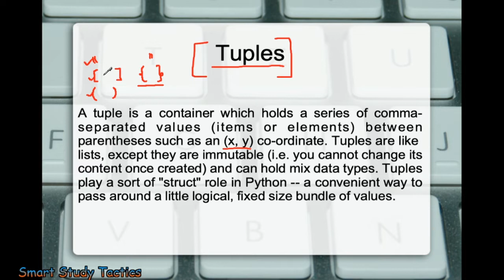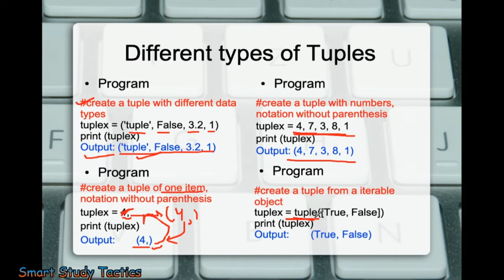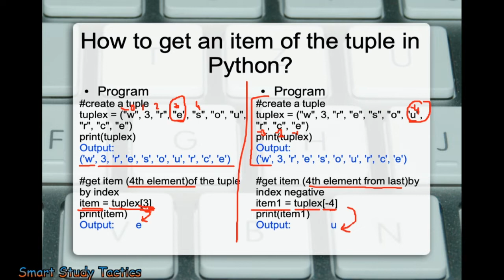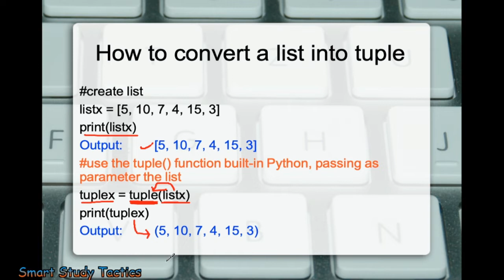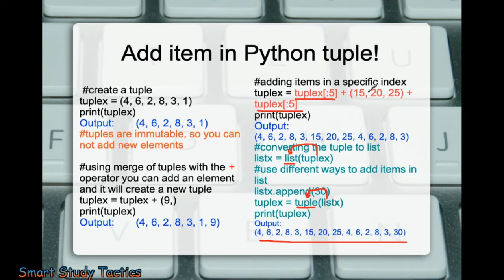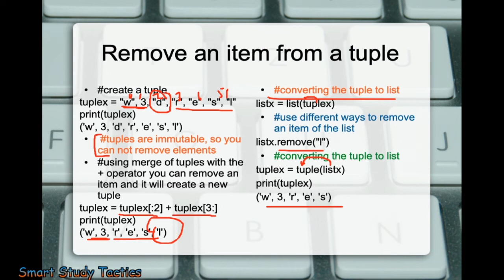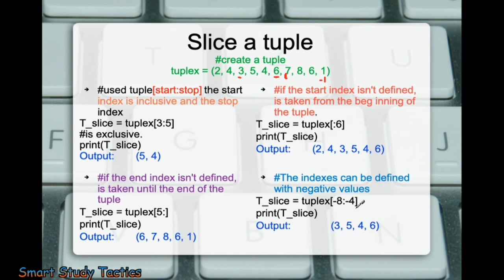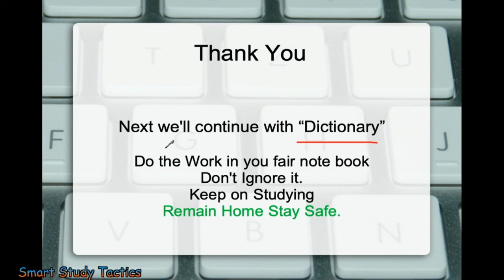Python Tuples Complete Lesson for CBSE Students for Class 11th and 12th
This Chapter will help to understand the Difference between List and Tuples. so watch it carefully.